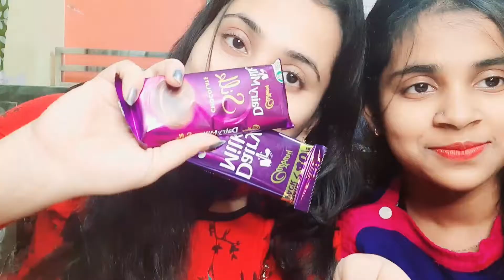Maggi Eating Challenge 🍝 Eating Competition [ Eating Show 🍜 ]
Maggi 2 minute Challenge//Eating Competition

Eating Show//Spicy Noodle Challenge

Food Challenge//Home Food//Street Food

Life With Sudipta